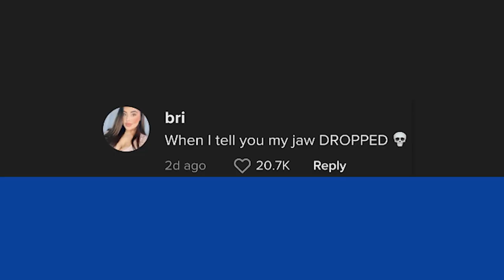Woman lifts table, barbell with her humongous breasts